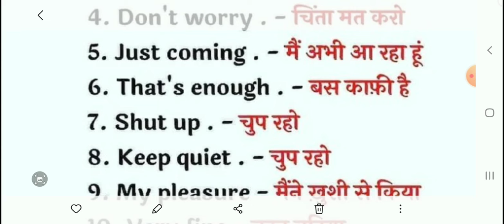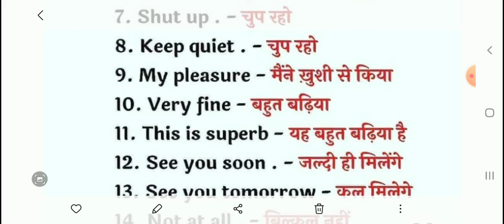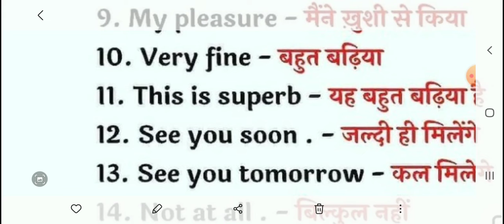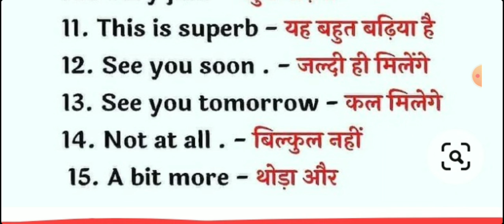English words and their hindi meanings.